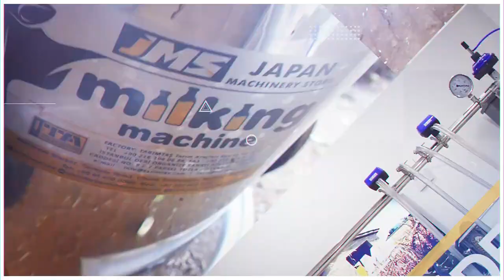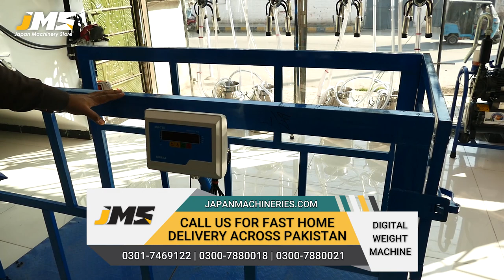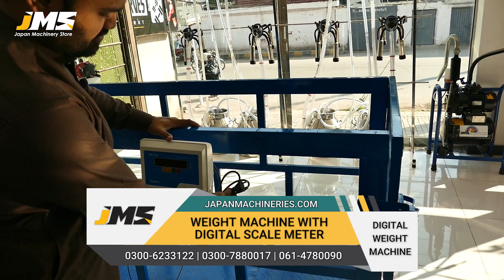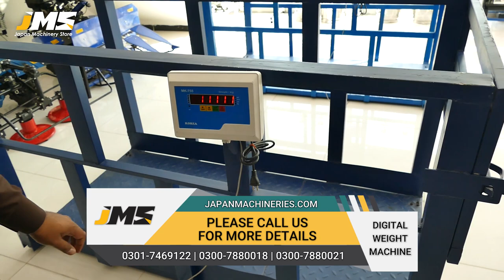Weight Machine With Digital Scale Meter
4Weight Machine With Digital Scale Meter for All type of animals

جاپان مشنری سٹور کا ایک ہی وعدہ
خوشحال زمیندار ہے ھمارا اثاثہ

Digital Weight Scale Machine
Model: JMSDWS01
Maximum capacity: 2000 kg (50 Mann)
with 4 load cell (Korean)
easy opening gate
chargeable 220/12v
 Price: PKR 45,000/-

Model: JMSDWS02
with 4 load cell (chains)
easy opening gate
chargeable 220/12v
 Price: PKR 35,000/-

پورے پاکستان میں ڈلیوری کی سہولت موجود ہے ۔

معلومات کے لے ان نمبرز پے رابطہ کریں۔
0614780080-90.